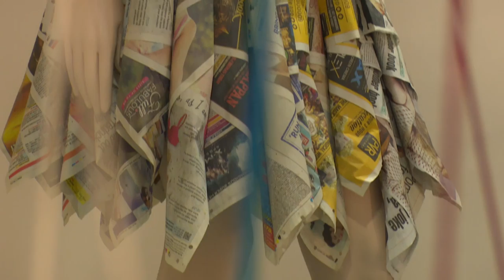FACULTY OF FASHION & DESIGN- SGT UNIVERSITY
“fashion is about something that comes from within you”
Fashion emerges from our own innovative ideas, way of living and attitude to express ourselves creatively to the world.